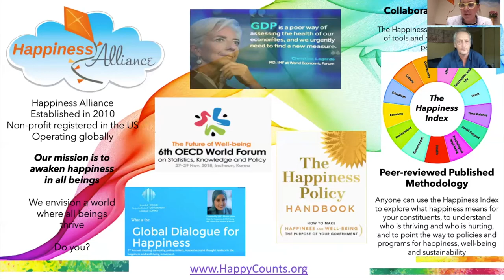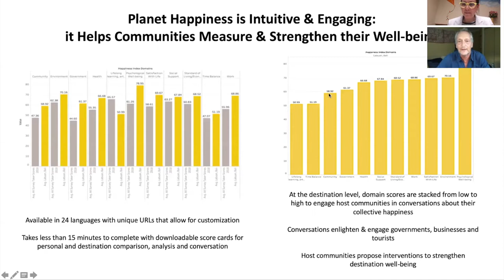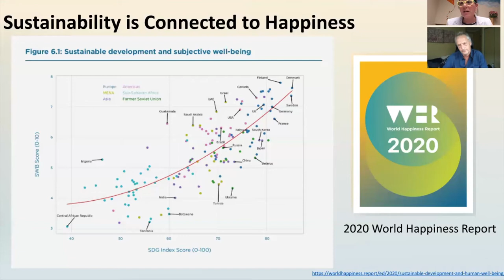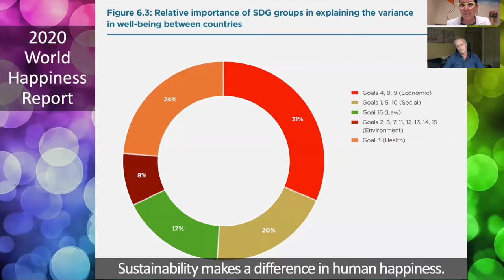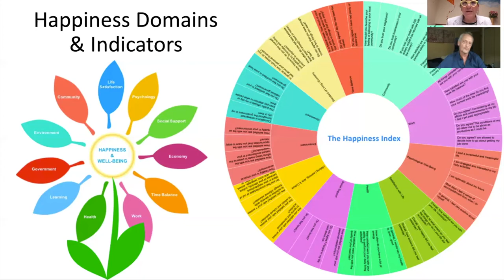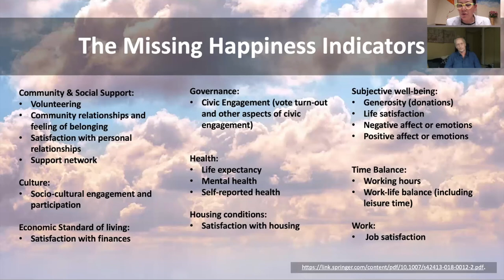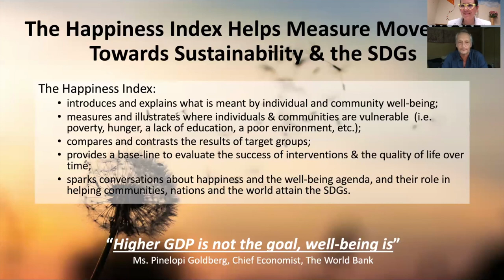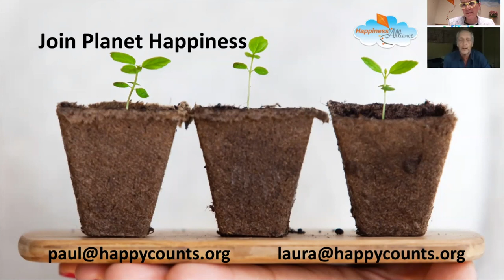Planet Happiness Part Two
How Happiness & Well-being Connect to Sustainable Development for Planet Happiness